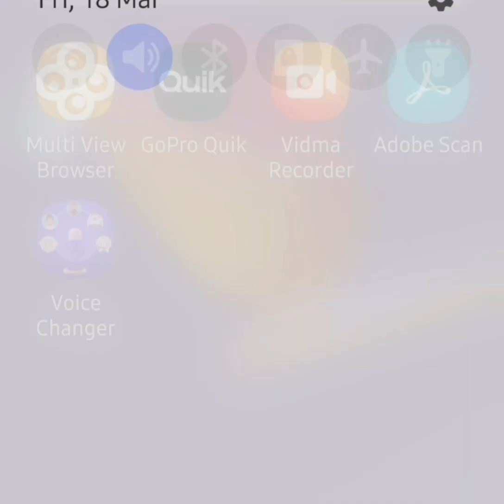Happy holi to all of you 🥀♥️ || Tejasvi Rajput || jammu vlogger